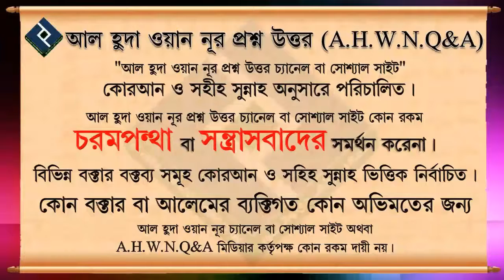পরিবারের সদস্যরা যদি শিরক বিদআত এর সঙ্গে সম্পৃক্ত থাকে তাহলে করনীয় কি ᴴᴰ┇শায়েখ ইলিয়াস বিন ইয়াকুব